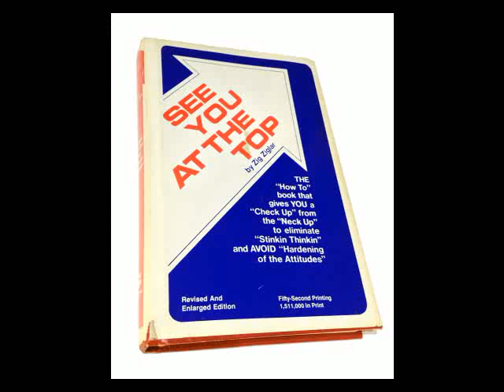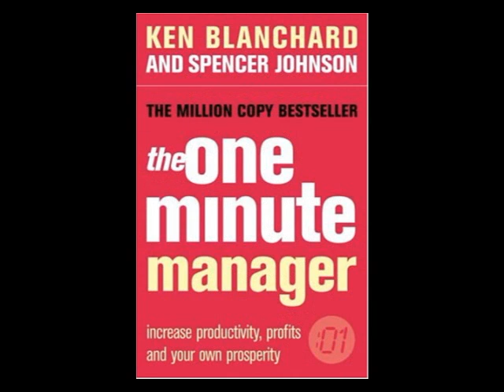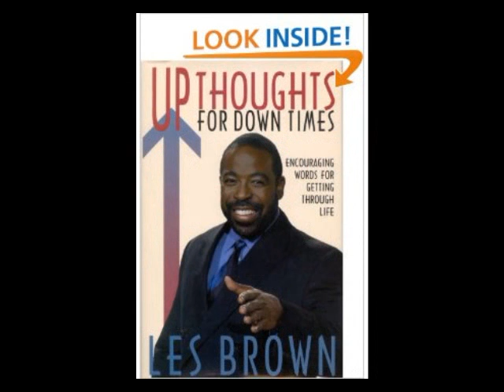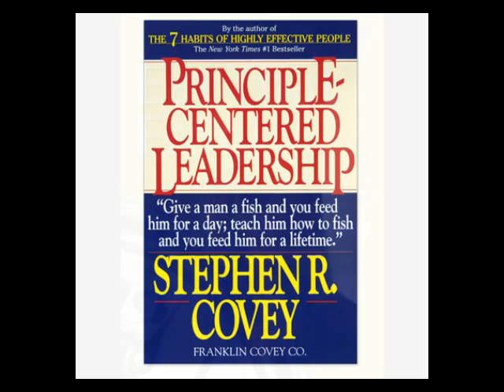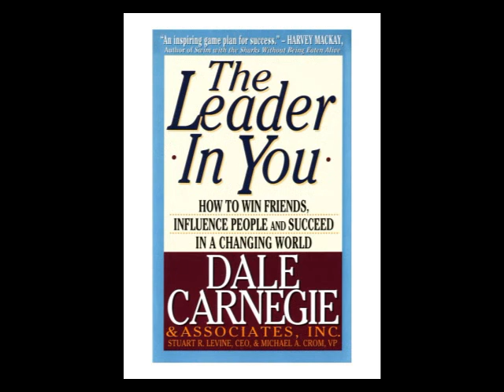WISDOM LIBRARY GIFTED BY DEEPAK BURFIWALA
great books unleash the greatness and peak performer within you. kindly invest time in getting powerful success ideas gifted to you by history makers worldwide. the list is being shared for your enlightenment. wish you a life of love, peace, abundance and wisdom.